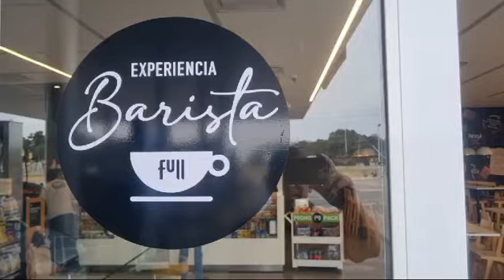Petrosurco Norte inaugura su Tienda Experiencia Barista | 9 de octubre de 2024